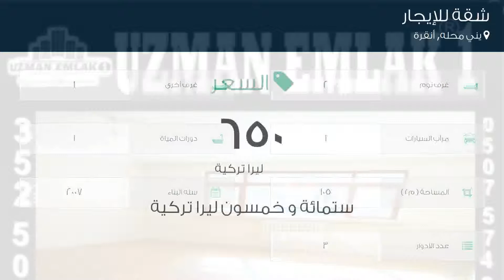شقة للإيجار في شارع 80- سوكاك, يني محله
تفاصيل العرض:-

رقم: 3955950

ميزات:-

2 الغرف, 1 غرف أخرى, 1 عدد دورات المياه, 1 سعة مرآب السيارات, 3 عدد الأدوار, 2007 سنة البناء, غاز, مطبخ مجهز, سكني, حديقة, صالة